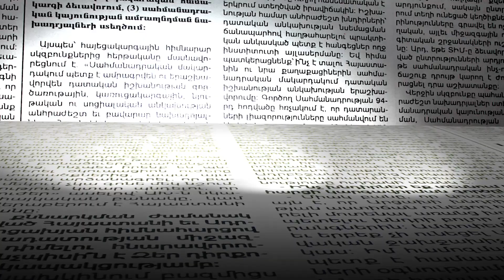Գարեգին Նուշիկյանը մանրամասներ է հայտնում վարչապետի հետ հանդիպումից